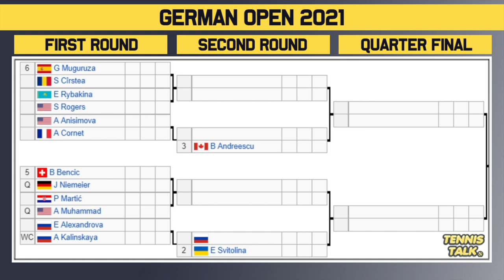Andreescu, Sabalenka Return to the Grass | German Open 2021 | Tennis Draw Preview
The German Open 2021 official womens draw is out now. This event in Halle, Germany will feature players including Bianca Andreescu, Elina Svitolina, Karolina Pliskova and Aryna Sabalenka.

0:00 | Intro
0:16 | Withdrawals
0:24 | Section 1
1:28 | Section 2
3:04 | Prediction